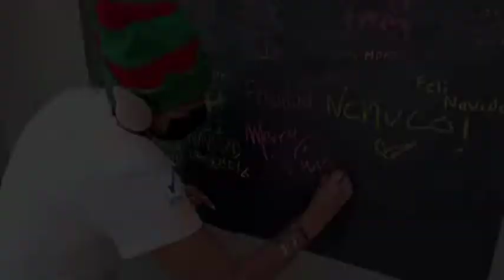Posada Navideña en Preparatoria Manzanillo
Una entretenida fiesta con mucha convivencia, color y diversión..